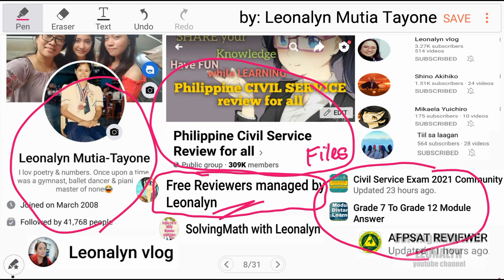College Admission Test MATHEMATICS Reviewer Part2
5.) The equation x + 3y = 9 and the equation 2x + 6y = 18 are plotted on the same graph chart. All of the following points will lie on both graphs EXCEPT
a. (9,0)
b. (0,3)
c. (6,1)
d. (12,1)

6.) If ab²c² more than 0 which of the following products is always positive?
a. ab²c
b. bc
c. b²c²
d. abc

7.) If (a–1) is an even integer, which of the following must be odd?
a. (3a–3)
b. 2a+1)
c. a(a–1)
d. (a+1)²

8.) If n is an integer and n more than 1, which of the following could be a possible value of (–1^n)/(–1)^n ?
I. 1     II. –1      III. 1/n
a. I and II only
b. I only
c. II only
d. III only